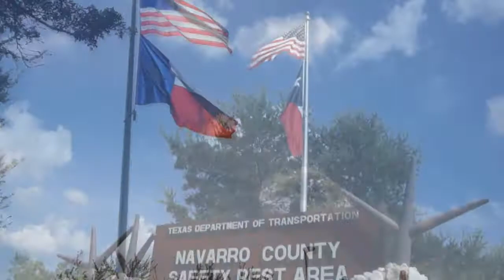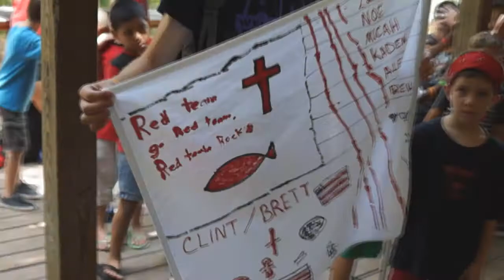Lavon Drive Junior Camp 2014 :: Day 1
The AWESOME Wild West Gold Rush, Lavon Drive Baptist Church, Sunday afternoon through Monday afternoon, July 6-7, 2014 @ Forest Glen Camp, Huntsville, Texas.